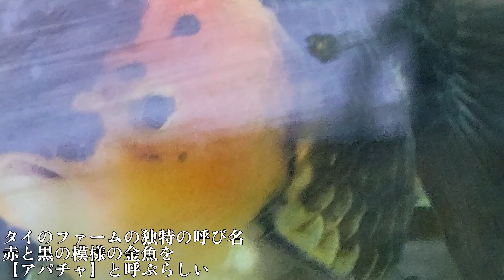【金魚】金魚の特性を知ることが長生きさせる秘訣‼️